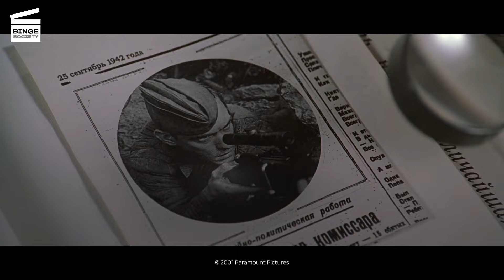Enemy At The Gates: It's raining bombs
Vasily (Jude Law) and Ludmilla (Sophie Rois) are stuck in a building. When German bombers arrive and start dropping bombs in the city, Ludmilla panics and decides to get out of the building despite Vasily telling her not to. As soon as she gets up to escape, she is shot in the head by a nazi sniper.

AVAILABLE FOR RENT OR BUY ENEMY AT THE GATES